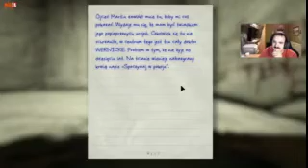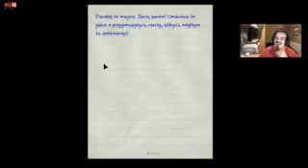MiGPL Outlast-#2 zamknięci w celii